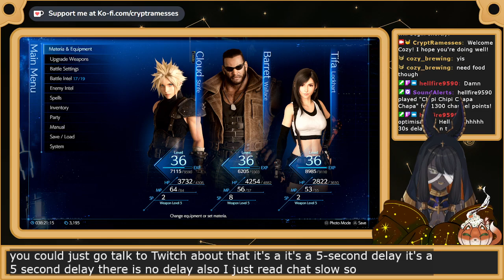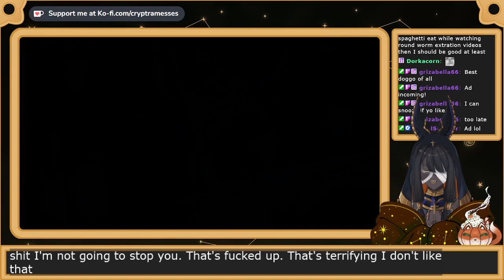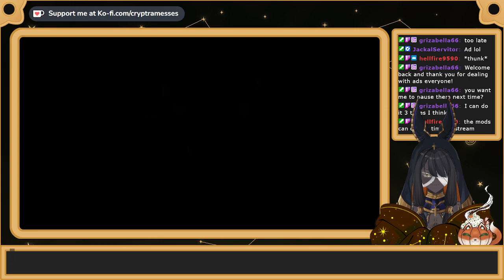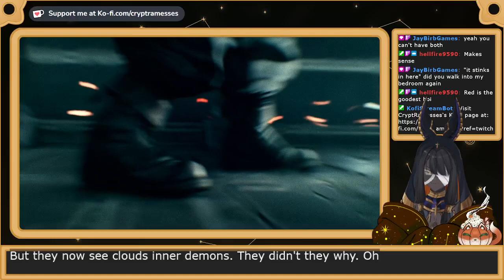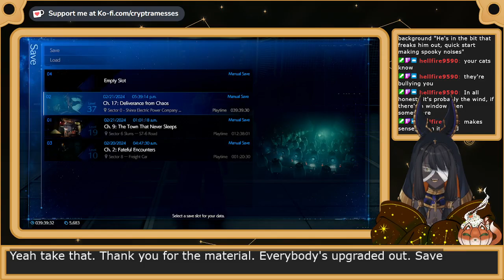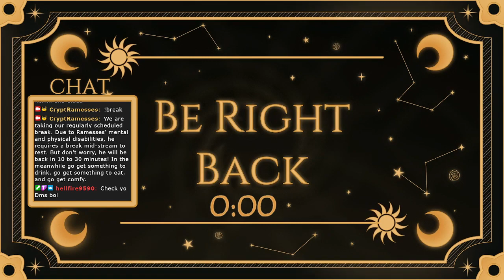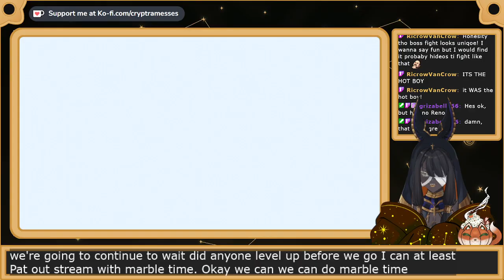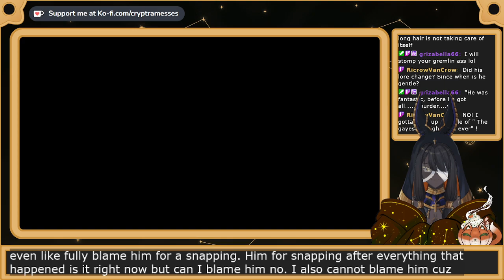Scientifically Angy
Model Art: MireiYume

Model Rigging: Yours truly!

VTuber Room: yqwilson_